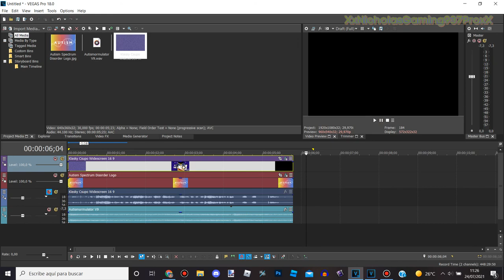Autismormulator V9 | TUTORIAL - VEGAS Pro 18.0